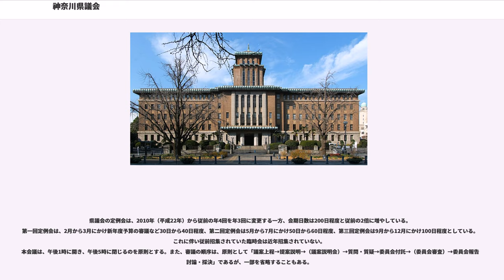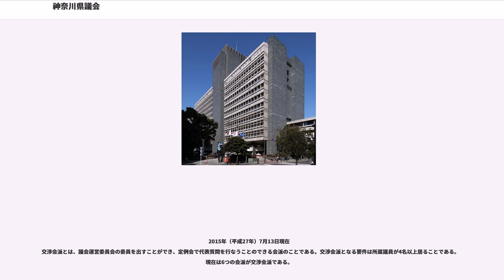神奈川県議会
神奈川県議会（かながわけんぎかい）は、神奈川県に設置されている県議会。

神奈川県議会は、1878年（明治11年）7月22日に公布された府県会規則（明治11年太政官布告第18号）に基づいて設置された。最初の県議会議員選挙では、神奈川県下の1区15郡から、記名投票により47名の議員が選出された。任期は4年（2年ごとに半数改選）。選挙人の資格は5円以上の地租納税者、被選挙人の資格は10円以上の地租納税者などの要件を定めた制限選挙で、県内の有権者数は3万1千余人であった。第1回通常会は、翌1879年（明治12年）3月25日、横浜に招集された。地方議会の権限は少なく、地方自治は名目的なものに過ぎなかった。
その後、議会内では組織の改編が進められ、議会外では府県制の改正などもあって、選挙区の統廃合が行われた。当初47名であった定数は、1899年（明治32年）には38人（任期はすべて4年、有権者数は3万3千余人）となり、県内人口の増加に伴って定数は増やされ、1919年（大正8年）には定数40人、1928年（昭和3年）には定数41人となった。また、1916年（大正15年）の普通選挙断行のときには、従来の有権者数は8万9千余人（大正13年）であったのが、28万2千余人（昭和3年）に急増し、1940年（昭和15年）には定数47人、有権者数37万余人にまで増加した。

第二次世界大戦後、1947年（昭和22年）には日本国憲法が施行されて、住民自治と団体自治を柱とする地方自治制度が定められ、同年には地方自治法が施行された。同法により、地方議会は権限が大幅に広げられ、定数も60人に増えた。この後も県内人口の増加に従って定数は増やされ、1951年（昭和26年）には67人、1959年（昭和34年）には73人、1963年（昭和38年）には80人、1967年（昭和42年）には95人、1975年（昭和50年）には109人、1979年（昭和54年）には115人となった。

1997年（平成9年）10月、神奈川県議会議員定数等検討協議会を設置して、県議会議員の定数等について検討を行った結果、翌1998年（平成10年）3月に「神奈川県議会議員の定数、選挙区及び各選挙区において選挙すべき議員の数に関する条例の一部を改正する条例」を可決し、県議会議員の定数は115人から107人へ8人削減され、1999年（平成11年）4月の統一地方選挙から施行された。なお、現在、定数は105人、選挙区数は49である。

また、2006年（平成18年）3月にはインターネットによる本会議録等の公開を始め、2008年（平成20年）12月には「神奈川県議会基本条例」を制定するなど、県民に開かれた県議会を実現するための施策も採られている。

2016年(平成28年)5月に共産党会派の議員による議会での不手際や問題発言が相次いだのを受け、共産党会派の代表質問を制限する案が自民党から出され、大きな問題となった。発端となったのは2015年7月に県民企業常任委員会で、共産党議員が委員会で行なう水ビジネスに関しての海外調査を「県民福祉の向上につながらない」と反対したことに他会派が反発し、その他の調査も共産党と別々のグループで行なう方式にしたところ、共産党県議団が広報誌でこれを批判し、溝が深まった。そんな中、九月定例会本会議で、別の共産党議員が代表質問に立った際に数分間沈黙し、一般質問でもさらに別の議員が答弁者の指名を間違える事態が発生した。その後も議事上のミスを繰り返すなど共産党会派による不手際が相次いだ。その後、共産党県議団がこの事態に対しての不手際を謝罪し、総括したことによって問題が収束しかけたが、その後も討論で採決の賛否表明を間違えるなどの問題が発生し、共産党会派に対する代表質問を制限する案が議会運営委員会に提出された。しかし、議会事務局の法制調査での進言による議長提案により代表質問の制限は見送られ、代わりに共産党会派に対する猛省を施す決議が提案された。これに対して共産党や県民からの反発もあったが、5月16日の本会議にて自民党、民進党、公明党などの賛成多数により決議案は可決された。

2006年（平成18年）4月1日、事務局が議会の政策立案機能等を補佐する機関であることを明確に位置付けるため、事務局の呼称を議会局とした。2007年（平成19年）6月1日、議会局の政策立案機能等の強化を明確に位置付けるため、調査課を政策調査課に、また、同課内の法制班を政策法制班に名称変更した。

20...